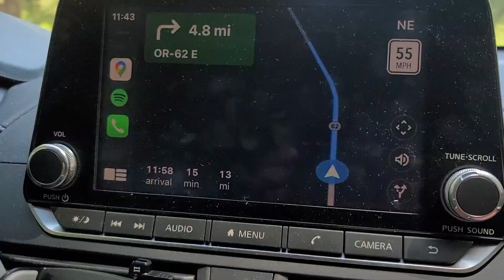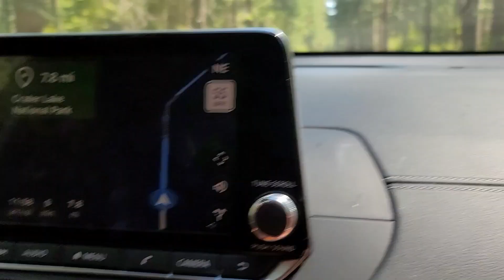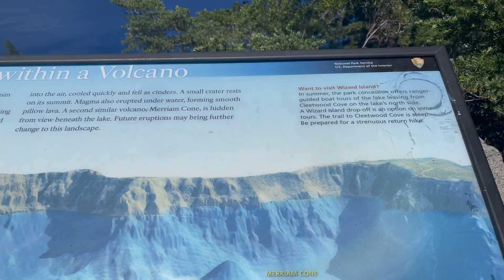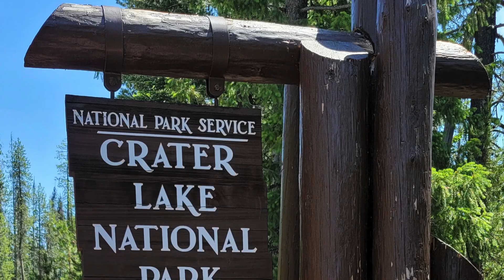Crater Lake National Park, Oregon | Family Trip Day #2 | Travel Vlog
Crater Lake, OR
Deep Blue Lake... Lake formed by the fall of a volcano... Deepest lake in the US... Crater Lake...
Family trip to WA (1 week trip)
Day 2 @ Crater lake
July 3, 2021
Went on a trip with two other families covering some of the attractions in two states: OR and WA